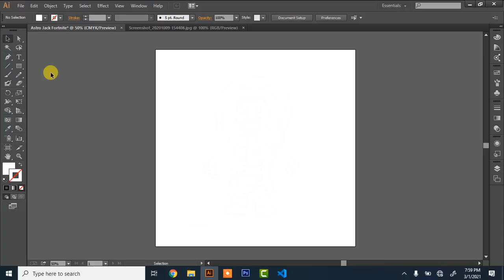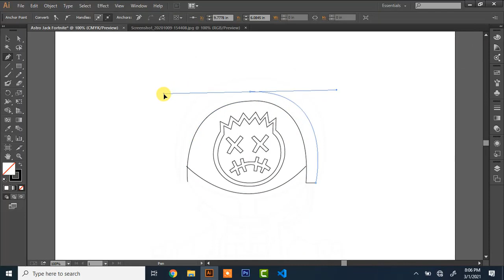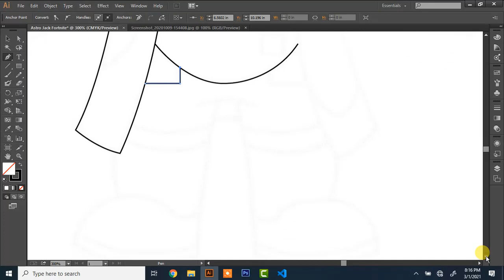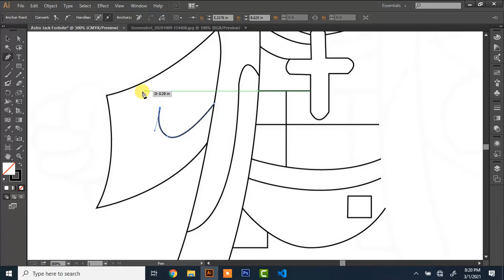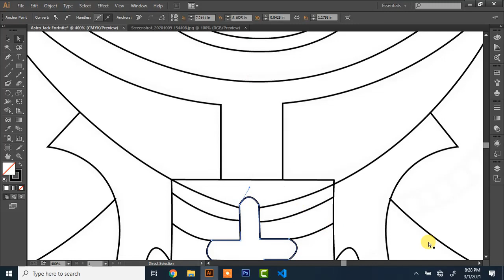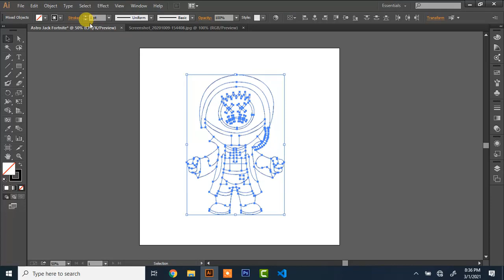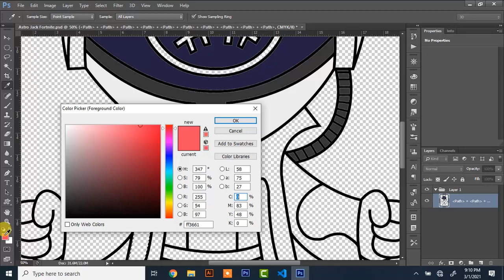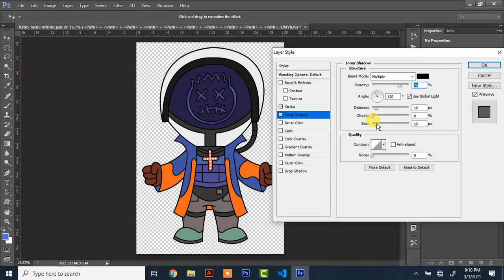How To Draw Astro Jack | New Fortnite Icon Series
How To Draw Astro Jack
How To Draw Fortnite Characters
How To Draw Fortnite
Drawing Tutorial